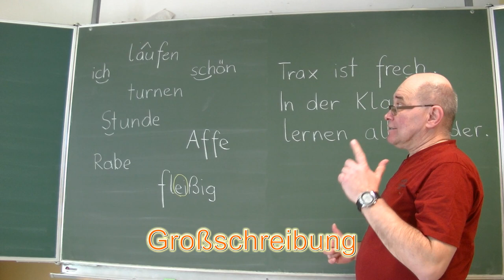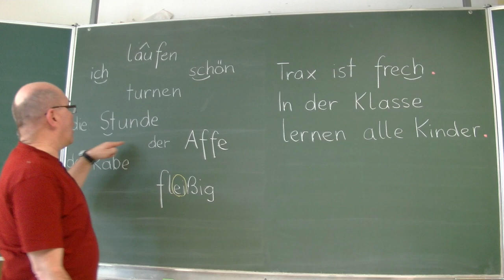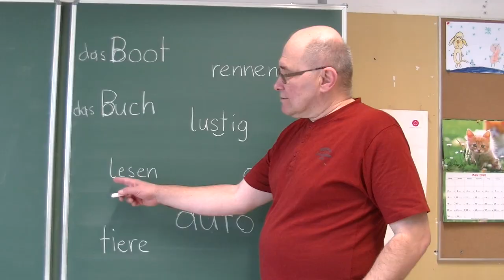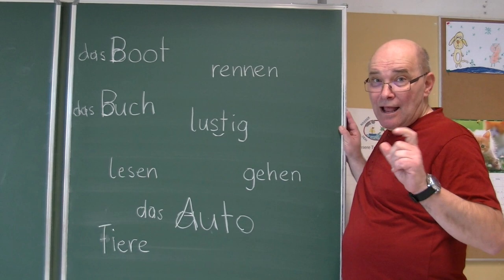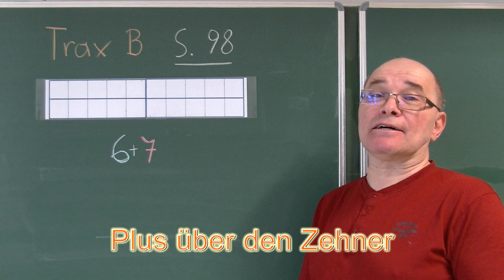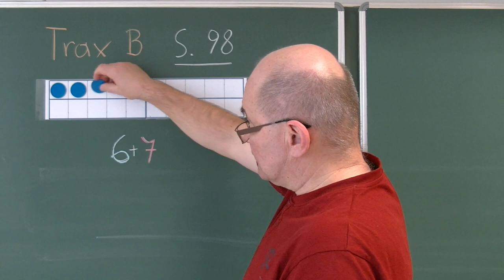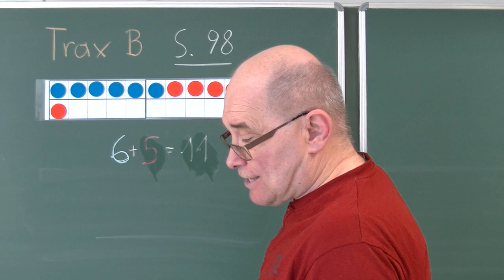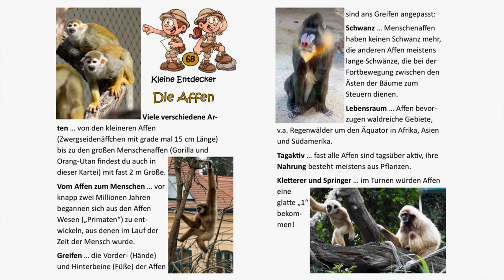26.3.2020: Die Trax-Show 3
Trax rappt, die ersten Bilder und Videos belegen, dass die Kinder fleißig mitmachen, die Großschreibung ist Thema in Deutsch und in Mathematik geht’s über den Zehner. Dazwischen turnt der Herr Lehrer wieder vor und es gibt Wissenswertes über Affen zu erfahren.